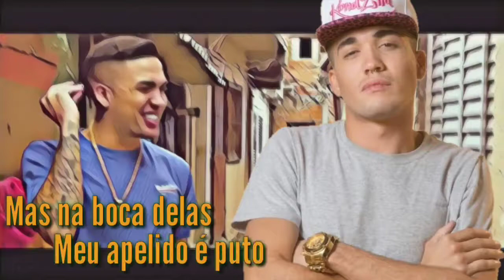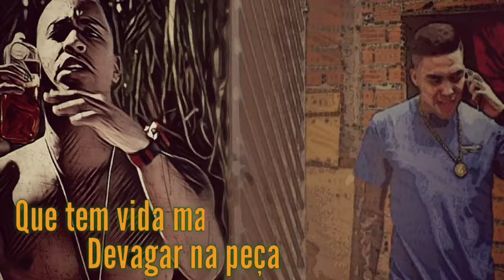MC Brisola e MC Talibã - Meta Pra 2018 (Lyric Vídeo) DJ Selminho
Cantores - MC Brisola e MC Talibã
Música - Meta Pra 2018
Ano - 2018

GR6 EXPLODE...